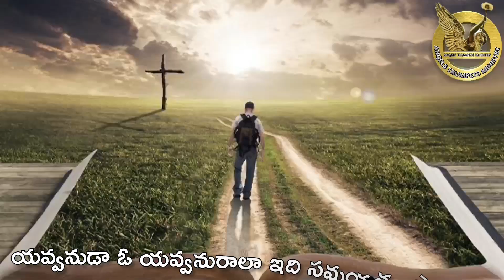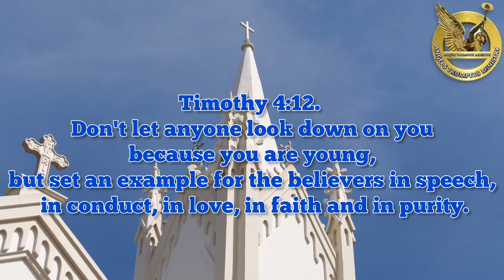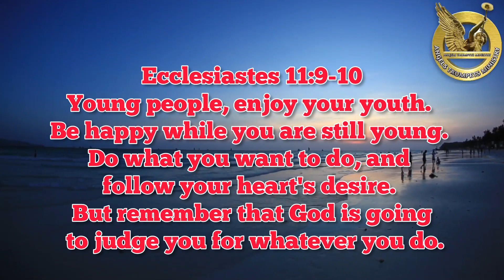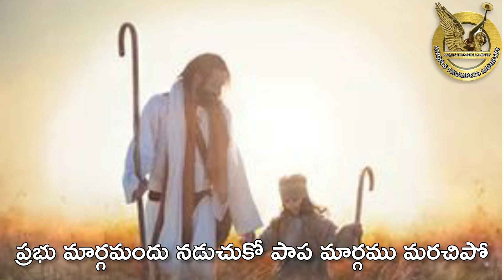యవ్వనుడా ఓ యవ్వనురాలా || Telugu christian Song for youth